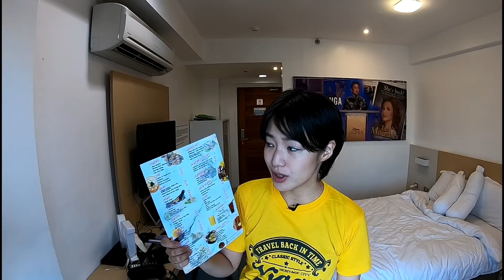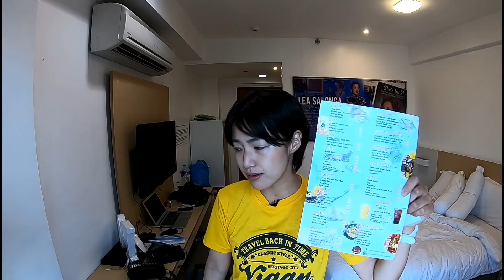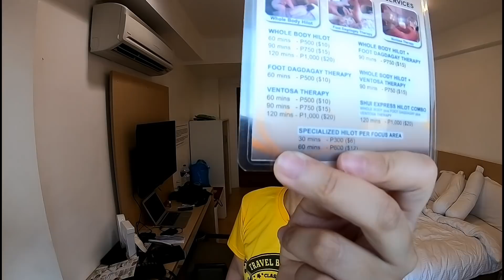英語が苦手な人でも大丈夫！海外旅行が絶対楽になる1つの動詞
機内から旅先で使えすぎるhaveのフレーズはこちら

▼ユッキーと一緒に毎日英語を学んで＆使える！コミュニティはこちら

▼Amazon総合1位獲得！ユッキーの書籍はこちら